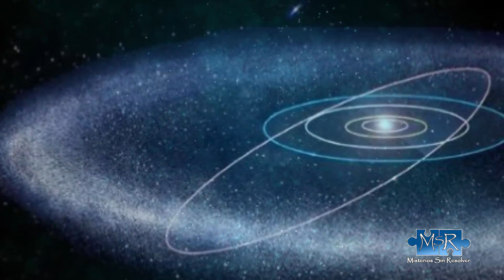EL SOL TIENE UN GEMELO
Según un estudio llevado a cabo por Avi Loeb, astrofísico de Harvard, y su colaborador, el estudiante de Harvard Amir Siraj, nuestro sol tiene un gemelo perdido hace mucho tiempo.
Aunque este pensamiento no es nada nuevo, recordemos la hipótesis Némesis que es una hipótesis astronómica que se basa en la posibilidad de que nuestro Sol forme parte de un sistema binario.